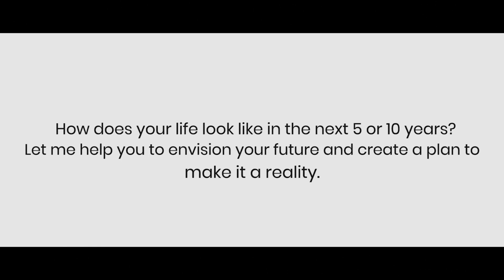অংশগ্রহন করুন কোচ কামরুল হাসানের ফ্রি কোচিং সেশনে || Coach Kamrul Hasan || CKH Network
১০ বছর পর আপনি কতটা বড় হতে চান, কতটা সম্মান এবং মানুষের ভালবাসা পেতে চান, কিভাবে বাকি দিন পার করতে চান নিজের পরিবার এবং অন্য সবার সাথে?

আপনার কনফিউশন দূর করে নতুন করে জীবনের গল্প, জীবন জয়ের গল্প সাজাতে অংশগ্রহন করুন কোচ কামরুল হাসানের সেশনে।

জীবন বদলে যাবে এই স্লোগান হয়তো দিচ্ছিনা কিন্তু ফ্রি এই সেশনের উদ্দেশ্য একটাই একজন নতুন আপনি, নতুন ভাবনার আপনি, নতুন উদ্যোমের আপনি
জীবনকে জয়ের রাস্তায় তাহলে একসাথে হেটে দেখা যাক।

►Music Info: Title here by channel name
►Music Link: youtube/music link

✅Clips used from:
►Video Title: Title here by channel name
►Video Link: youtube/music link
►Video Time: 0.05